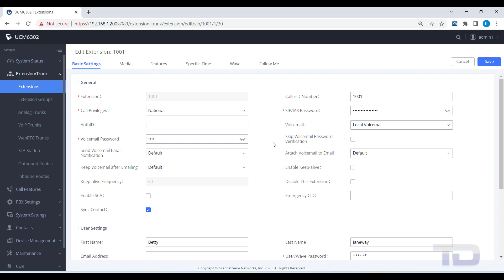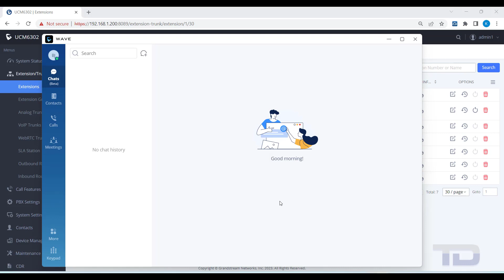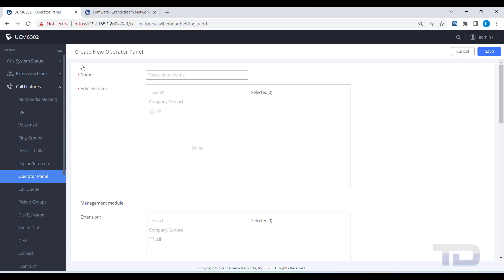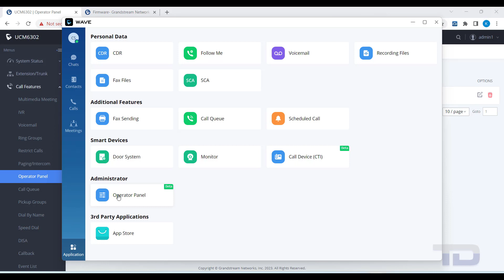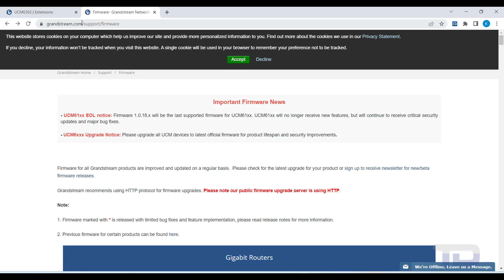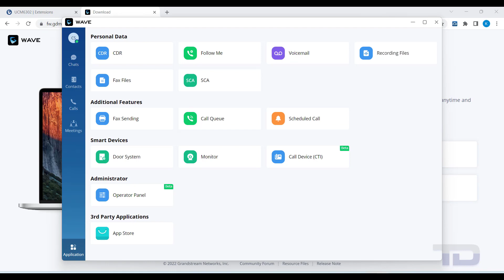Grandstream UCM63xx - ***NEW*** Operator Panel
How to easily enable and connect to Grandstream's latest feature - The ***NEW*** Operator Panel. The Operator Panel allows users to monitor extensions, ring groups and queues, transfer calls, etc. all from one interface!

Table of Contents:

00:00​ - Introduction
00:27​ - Login to the UCM and Edit an Extension
01:12​ - Enable the WAVE Application
01:51​ - Create a NEW Operator Panel
02:54​ - Login to the WAVE Application to Open the Operator Panel
04:08​ - Download and Install the Latest WAVE Application
05:02​ - Contact The IVR Voice
05:19​ - Contact TeleDynamics